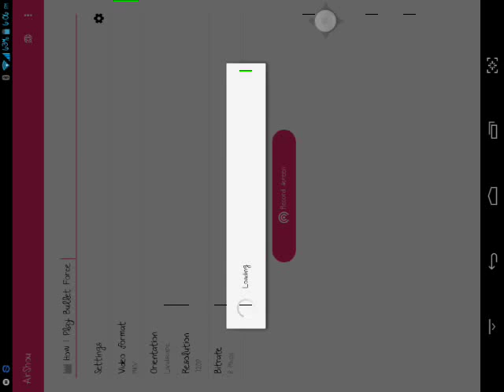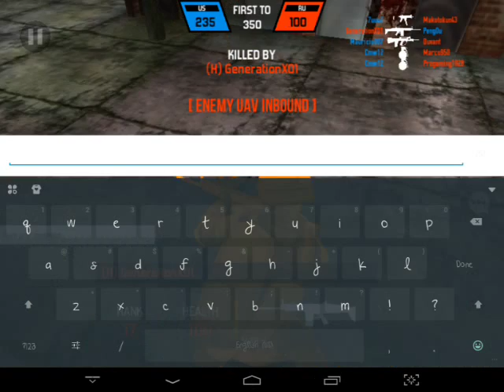How I play Bullet Force as a noob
This is my gameplay of bullet force, remember, don't like ;D
Whatever bye